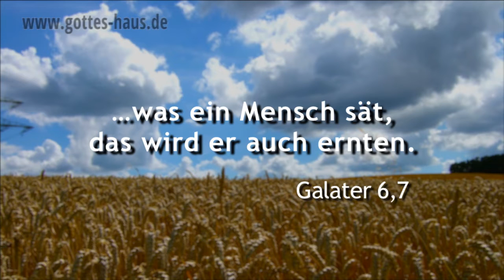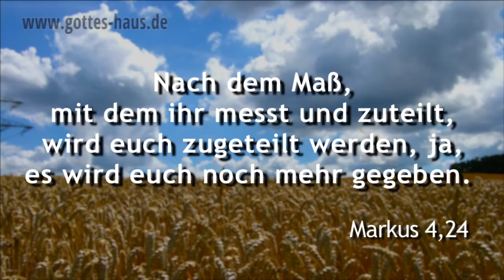Öffne den Segensstrom Gottes für dich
Brauchst du in deinem Leben Segen, Versorgung, Hilfe, Ermutigung? Eine der besten Möglichkeiten, den Segensstrom Gottes in deinem Leben freizusetzen ist: Sei du ein Segen für andere! Jeder von uns hat etwas, dass er anderen weitergeben kann. Wenn du also ein Wunder brauchst, dann sei ein Wunder für jemand anderen.

Wenn du andere segnest, wirst du dadurch selbst gesegnet werden. Millionen von Menschen haben das erfahren. Jeder einzelne von uns hat etwas, das er weitergeben kann.
Gib deshalb ganz aktiv weiter, das öffnet den Segensstrom Gottes für dich selbst:

• Wenn du ein Wunder brauchst, sei für andere ein Wunder.
• Wenn du Versorgung brauchst, versorge andere.
• Wenn du Segen brauchst, segne andere.
• Wenn du Hilfe brauchst, helfe anderen.
• Wenn du Gebet brauchst, bete für andere.
• usw.

Gebt, und es wird euch gegeben werden: ein gutes, gedrücktes und gerütteltes und überlaufendes Maß wird man in euren Schoß geben; denn mit demselben Maß, mit dem ihr messt, wird euch wieder gemessen werden.
Lukas 6,38

Nach dem Maß, mit dem ihr messt und zuteilt, wird euch zugeteilt werden, ja, es wird euch noch mehr gegeben.
Markus 4,24

...was ein Mensch sät, das wird er auch ernten.
Galater 6,7

Wer sparsam sät, wird auch sparsam ernten, und wer segensreich sät, wird auch segensreich ernten.
2.Korinther 9,6

Gepriesen sei der Gott und Vater unseres Herrn Jesus Christus! Er hat uns gesegnet mit jeder geistlichen Segnung in der Himmelswelt in Christus
Epheser 1,3